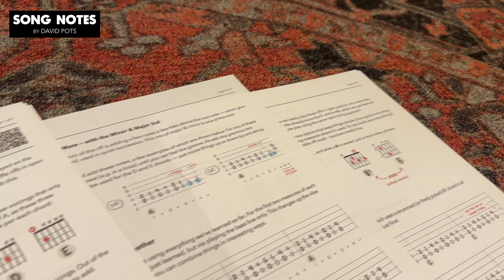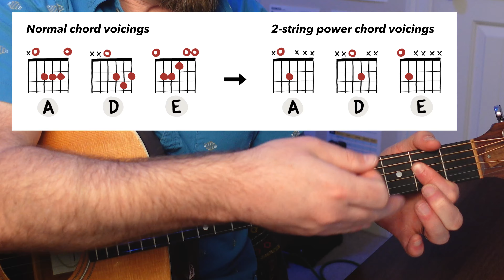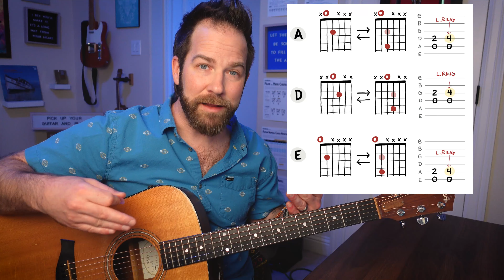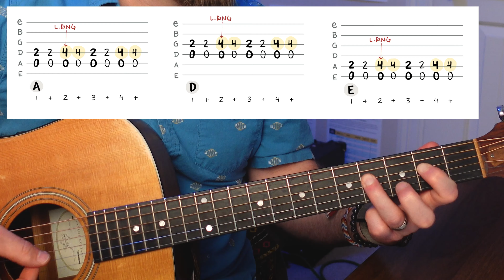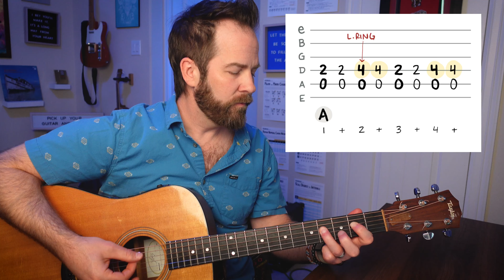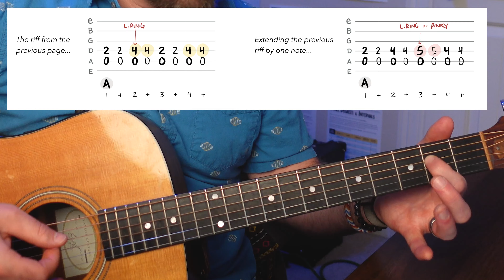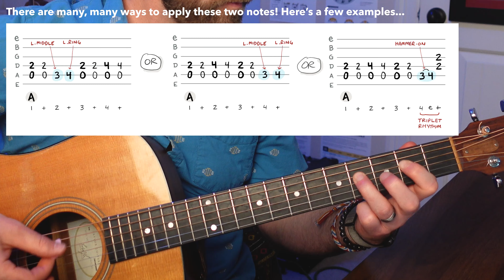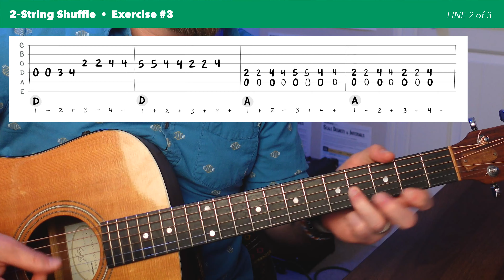Beginner Blues Shuffle Riffs – Start Here!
👉 Get all my bonus materials for this lesson (print-friendly tabs, zoomed playthroughs, etc) @

Hello, my friends! Today I'm excited to show you a sample lesson from my new Blues Starter Kit course. In this video, I'll introduce you to two-string shuffle riffs, walking you through the basic concepts and building things up from there. This only requires a couple fingers to play, making it quite accessible to get going with – and it's simply a blast to play! Combined with a shuffle rhythm, it really evokes that bluesy sound that's so easy to love.

- 0:00 Lesson Summary
- 2:43 Chord & Riff Basics
- 4:52 Adding a Shuffle Rhythm
- 8:44 Exercise 1 - Riffin’ the 12 Bar Blues
- 12:05 Exercise 2 - Adding the Flat 7th
- 17:04 Exercise 3 - Adding the Flat 3rd